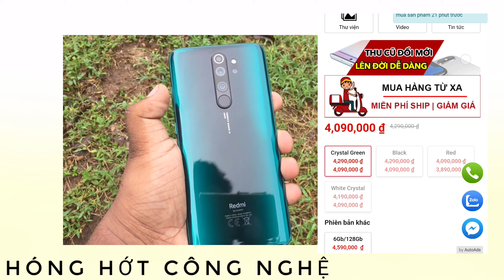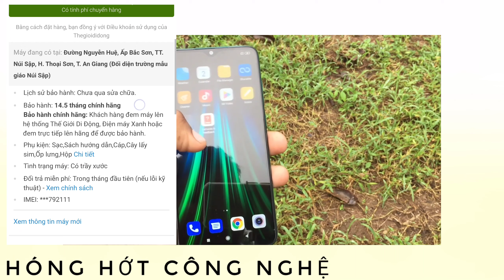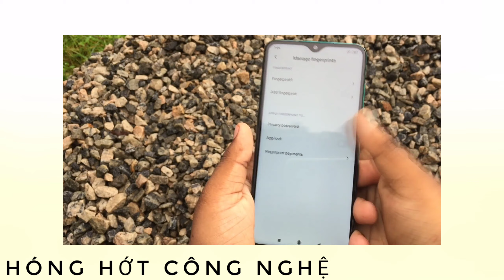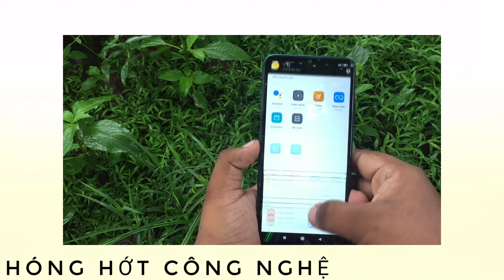Chọn Redmi note 8 pro cũ thegioididong hay hàng xách tay mới | hóng hớt công nghệ